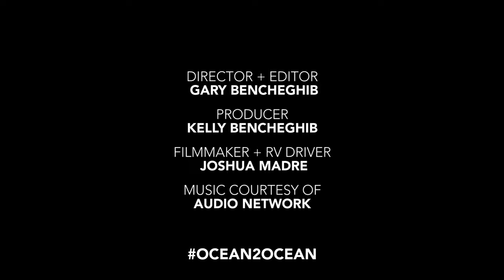Running Across America Ep. 2 - 100 Miles 🏃‍♂️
First week down of his 3,055-mile journey across America on foot. Our co-founder Sam celebrates his first 100 miles closer to the Pacific Ocean! Last week, Sam began his epic journey from New York City. In this episode, Sam goes through his first week before stopping at his alma-matter, Lehigh University, where he hosts his first community talk.

A project by Make A Change, in collaboration with Parley For The Oceans and with the support of Adidas Running and StepChain.